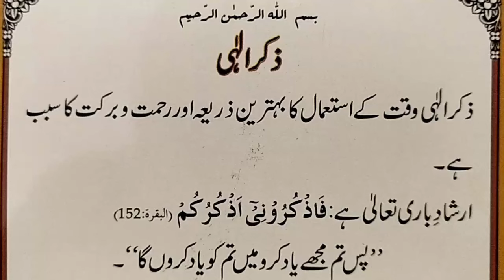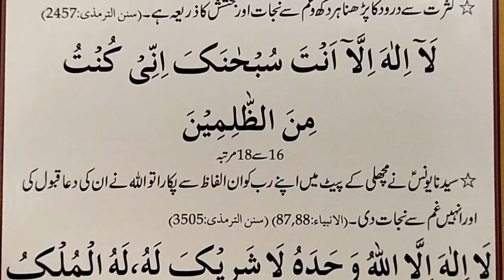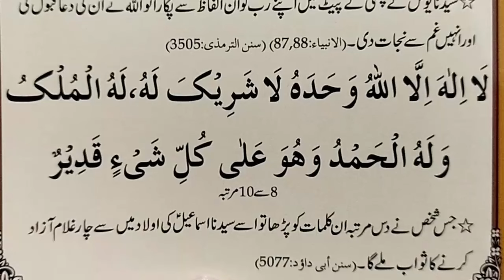Beautiful Azkar || Daily Routine Azkar || Masnoon Azkar || Duain